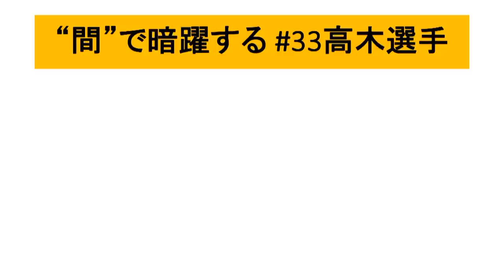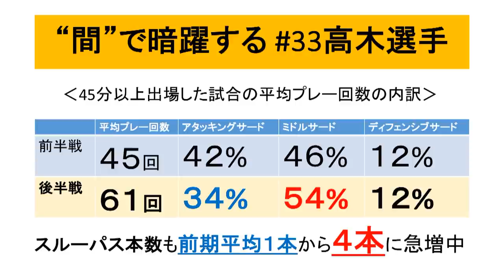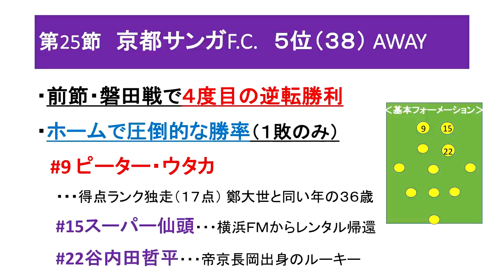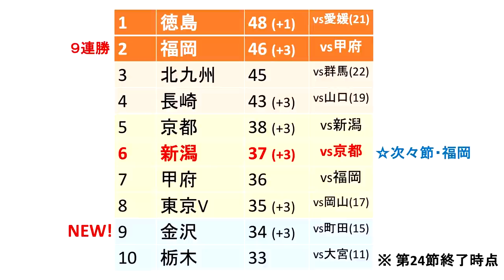【10/10京都戦⚽はるかの気ままにアルビトーク #16】“間”で暗躍する高木善朗選手のプレーエリアからみる戦い方の変化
UX入社以来、アルビ担当一筋の大西アナが
気ままに語るYouTubeオリジナル企画の第16弾！

今季最多４発大勝で連勝を果たした第24節・FC町田ゼルビア戦を徹底解説！

☑ 新たに手にした武器「カウンター」
☑ 中島元彦のパスも鄭大世のシュートもワールドクラスな２点目
☑ 高木善朗のプレーエリアに“異変”あり チーム戦術の変化とは？

【出演】大西遥香（ＵＸアナウンサー）